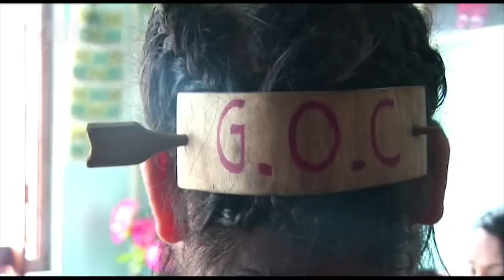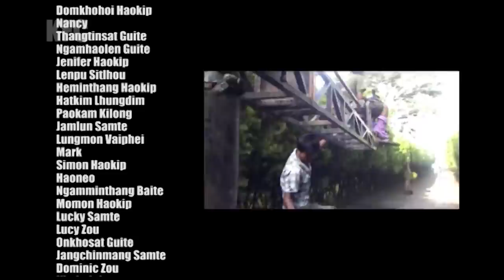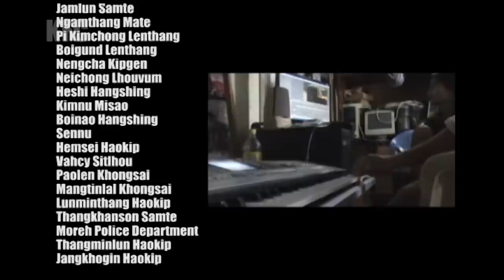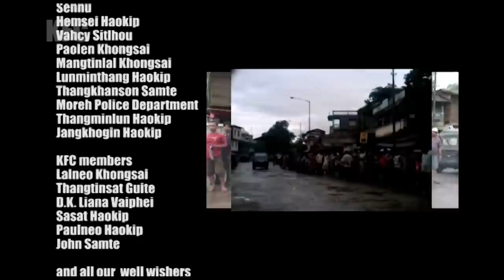Lungtup Huilhi 2